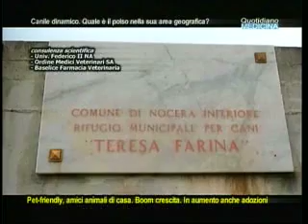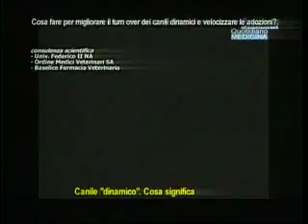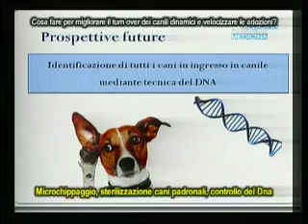Gianna Senatore. Canili dinamici, adozioni in aumento, pet-friendly, pet therapy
SOLO PER WHAPP SU CELLULARI